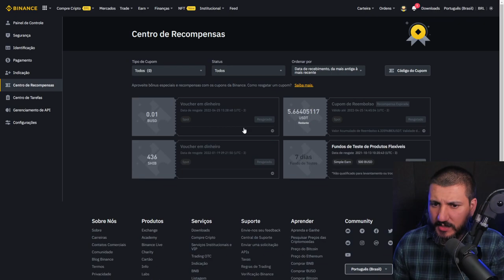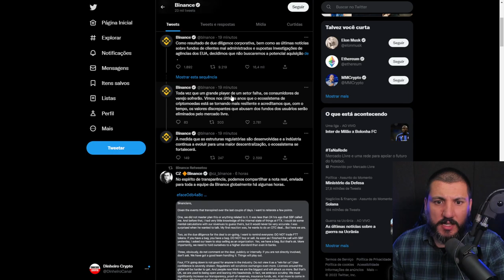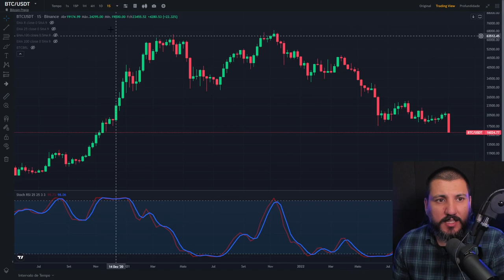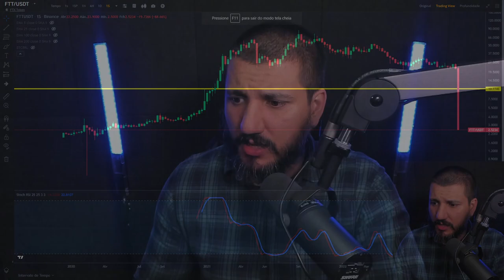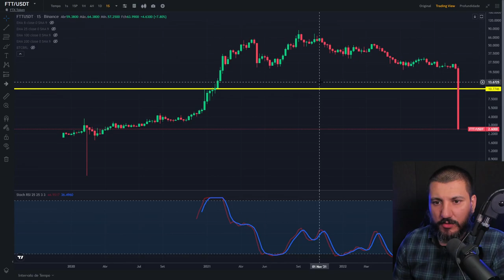BINANCE DIZ QUE NÃO COMPROU A FTX POIS A CORRETORA FOI IRRESPONSÁVEL!